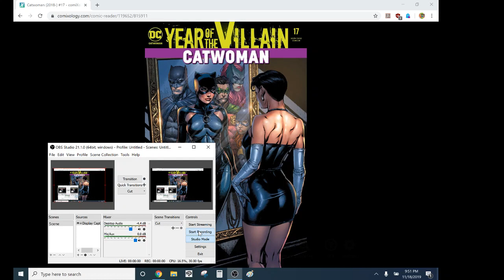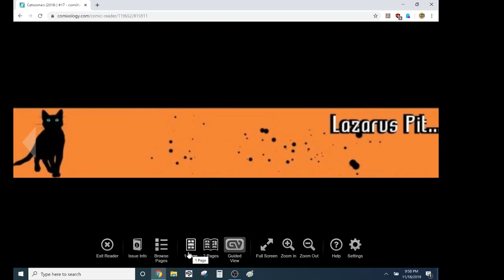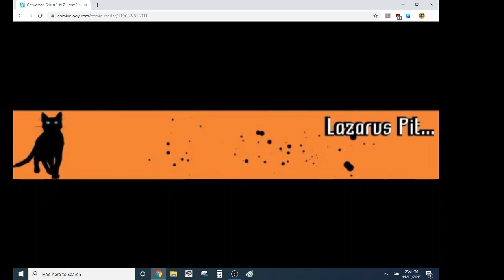Joelle Jones' CATWOMAN #17- Why Is A Talented Female Writer/Artist With Good Sales Being IGNORED?